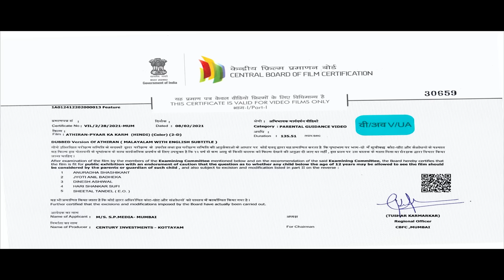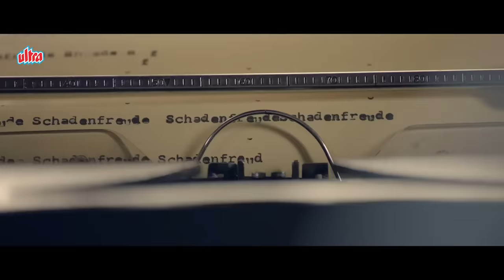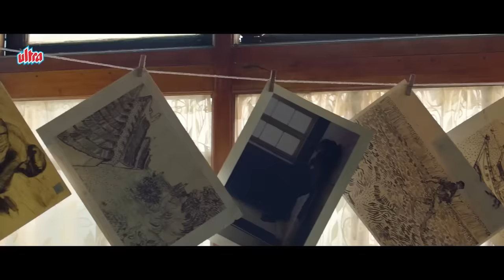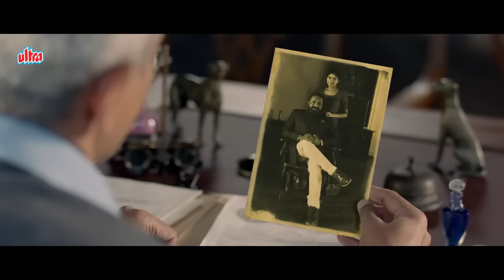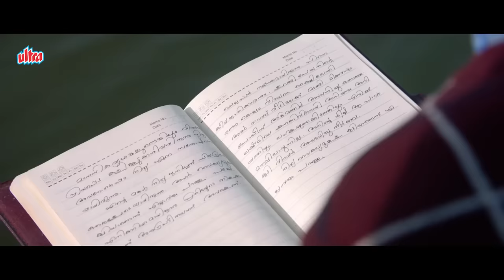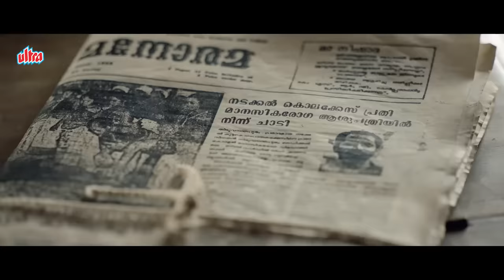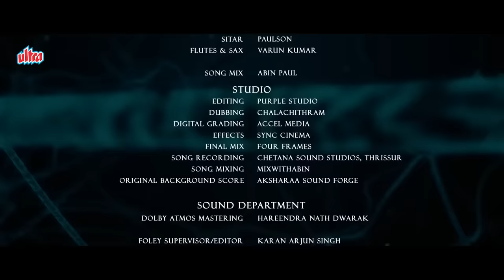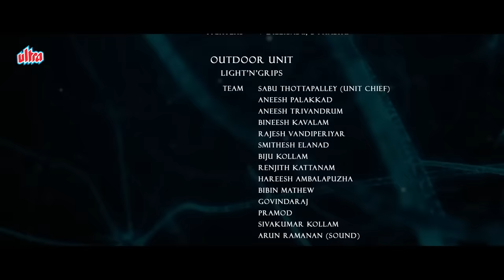साउथ सस्पेंस फिल्म - Athiran Full Movie (HD) Fahadh Faasil, Sai Pallavi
Dr Nair, a psychiatrist, visits a mental asylum located in a remote location in Kerala. He meets a patient, Nithya, who is kept in isolation, and soon uncovers mysteries from her past.

Movie: Athiran Pyaar Ka Karm (Anukoni Athidhi)
Starring: Fahadh Faasil, Sai Pallavi, Prakash Raj, Atul Kulkarni, Renji Panicker, Sudev Nair, Shanthi Krishna, Lena, Nandhu, Leona Lishoy, Surabhi Lakshmi, Vijay Menon.
Director: Vivek.
Producer: M.Nirmala Mary.